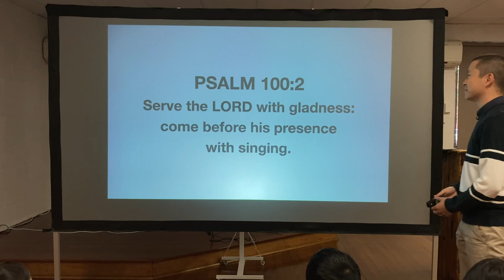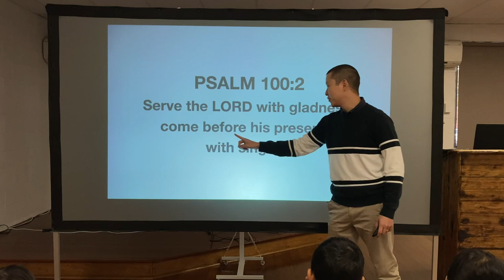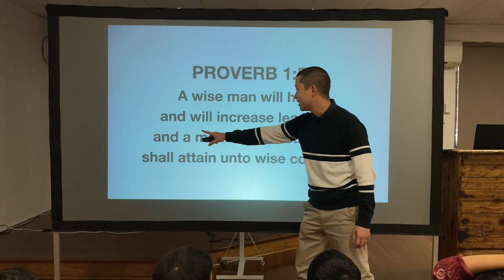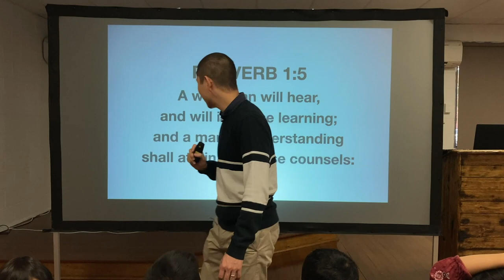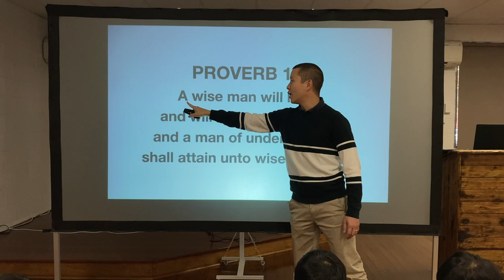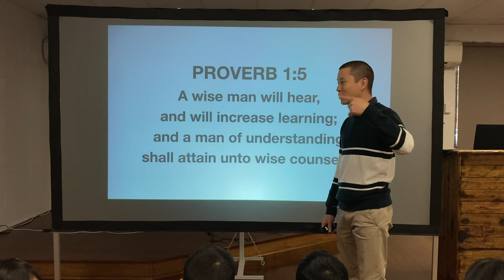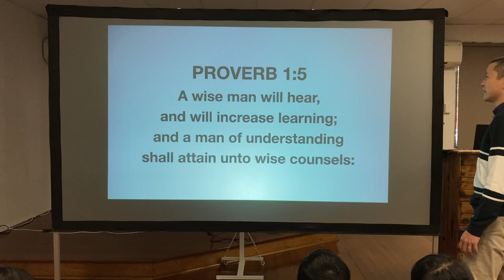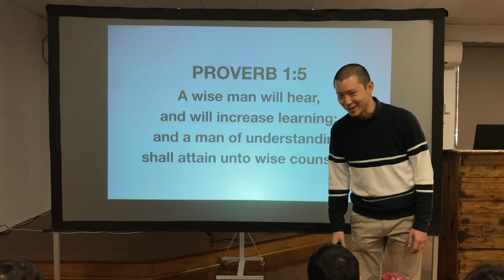KIDS: How to Get Wisdom (Proverbs 1:5)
Victor Tey teaches the children different ways they can obtain wisdom and understanding for Kids Bible Club.